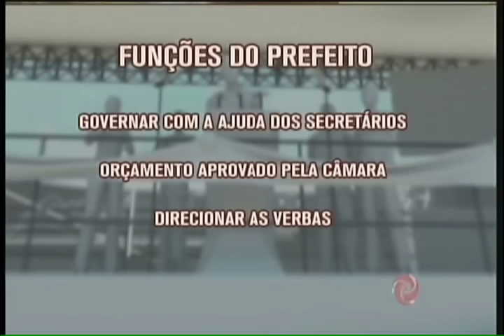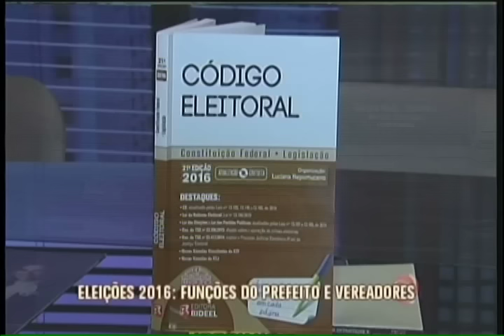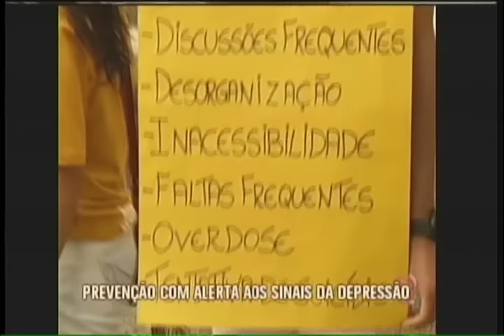Assista ao Jornal da Alterosa na íntegra - 26/09/2016